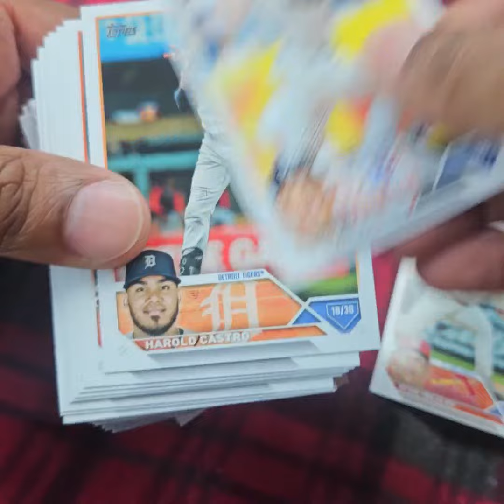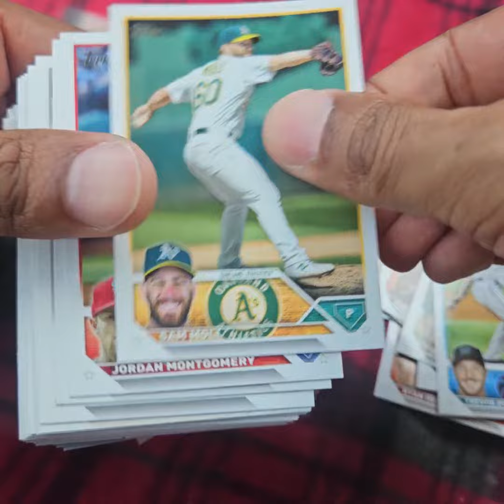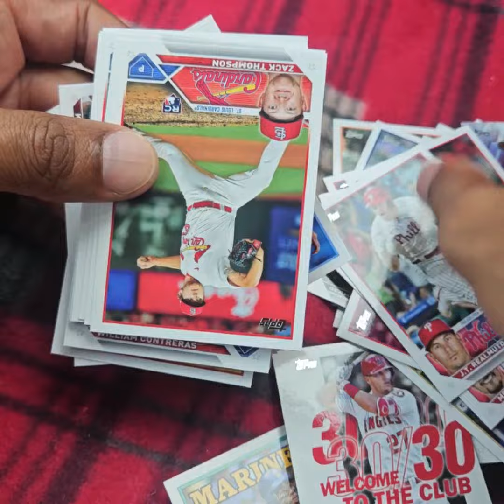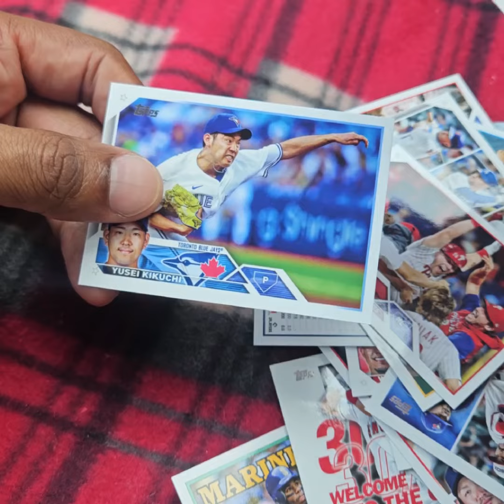2023 Topps Baseball Series One 67-Card Hanger Box Opening